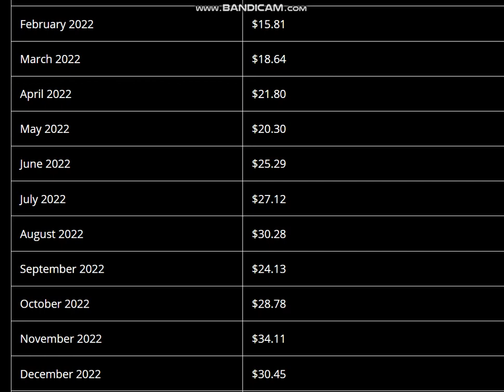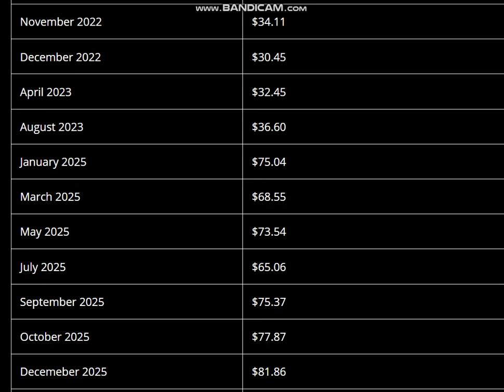Matic Network Price Prediction 2021, 2022, 2025 --Polygon (MATIC) Price Prediction